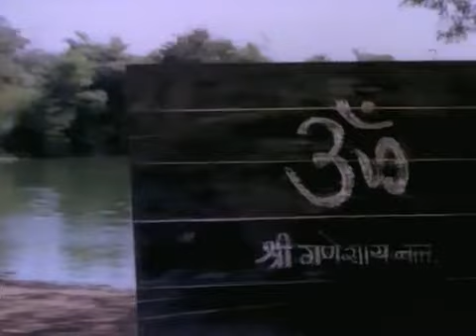श्री गणेशा शिका मुलांनो चित्रपट हे दान कुंकवाचे